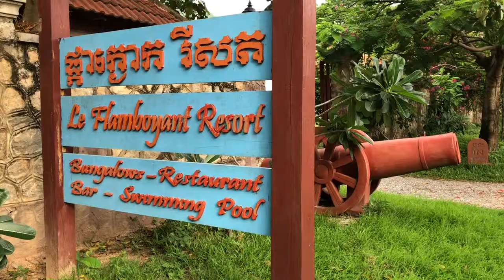Vlog-Political Education Academy 2019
Kep and Kampot 27-30 May 2019 by Konrad Adenauer Stiftung Cambodia.